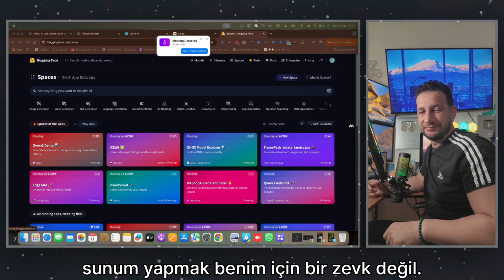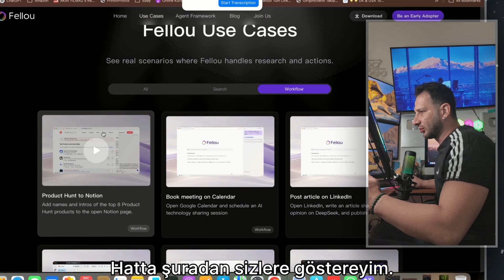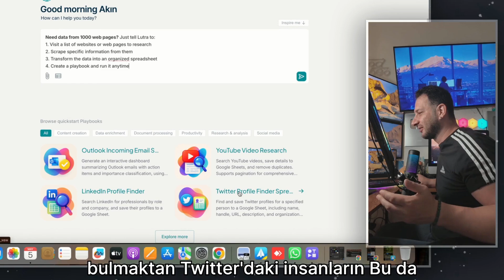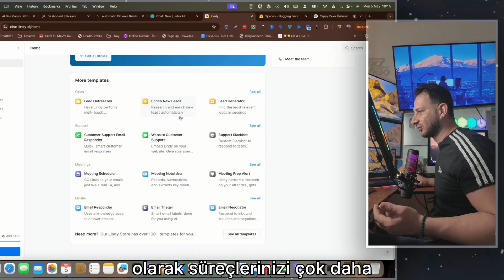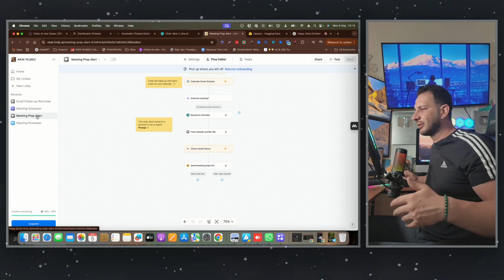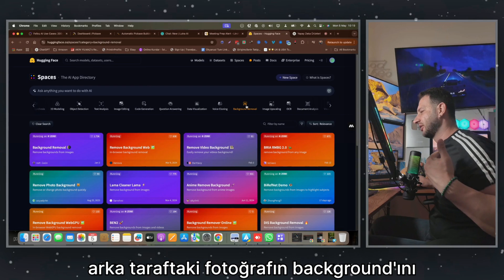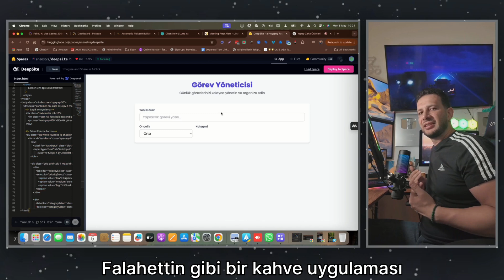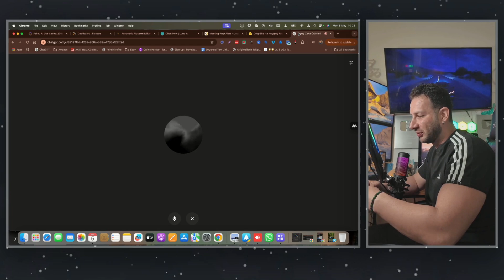5 Yapay Zeka Aracıyla İşlerinizi Otomatikleştirin! 🚀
5 Yapay Zeka Aracıyla İşlerinizi Otomatikleştirin! 🚀
Bu video, hayatınızı kolaylaştıracak ve size en değerli varlığınız olan zamanı geri kazandıracak eksiksiz bir rehber! 🚀 Eylül 2025 itibarıyla, işlerinizi otomatikleştirerek hem e-ticaret işinizi büyütmek hem de günlük görevlerinizi hızlandırmak için ihtiyacınız olan en iyi 5 yapay zeka aracını bu rehberde sunuyoruz. Finansal özgürlüğe giden yol, akıllı otomasyondan geçer!

🎯 Bu Videoda Neler Öğreneceksin?
✅ Otomasyon sayesinde finansal özgürlük ve gerçek zaman tasarrufu sağlamanın yolları.
✅ E-ticaret ve dropshipping iş modelinde başarıya ulaşmanızı destekleyecek en yeni yapay zeka araçları.
✅ LinkedIn, Google ve sosyal medyada işlerinizi tek tıkla nasıl yönetebileceğinizi.
✅ Günlük görevlerinizi hızlandıran ve hayatınızı baştan sona kolaylaştıran pratik yapay zeka önerileri.
✅ Hugging Face, Lindy AI gibi ileri düzey araçları kullanarak işlerinizi bir üst seviyeye taşımanın sırları.

💡 İster zamanla yarışan bir girişimci, ister verimliliğini artırmak isteyen bir profesyonel, isterse sadece hayatını kolaylaştırmak isteyen bir teknoloji meraklısı ol; bu video, yapay zekanın gücünü kullanarak daha az çalışıp daha çok başarmak isteyen herkes için tasarlandı. Hedefin, otomasyonla başarıya ulaşmaksa doğru yerdesin!

📌 Hemen izle ve 2025'in en iyi 5 yapay zeka asistanıyla tanış! Unutma, geleceği beklemene gerek yok; gelecek zaten burada ve bu araçlar sayesinde senin kontrolünde! 👍

CHAPTERS:
00:00 - Giriş: Neden Otomasyon Hayatınızı Değiştirecek?
01:45 - Araç 1: Günlük Görevler İçin Akıllı Asistanınız (Lindy AI)
04:00 - Araç 2: E-Ticaret ve Dropshipping İçin Oyun Değiştirici AI
06:30 - Araç 3: LinkedIn ve Google Yönetimini Saniyeler İçinde Otomatikleştirme
08:50 - Araç 4: Gelişmiş Projeler İçin Açık Kaynak Gücü (Hugging Face)
11:15 - Araç 5: Hayatınızı Kolaylaştıracak ve Sizi Şaşırtacak Sürpriz Yapay Zeka!
12:40 - Sonuç: Bu Araçlarla Hayatınıza Bugünden Nasıl Başlarsınız?

Bir düşün… Günlük 8 saatlik işini 3 saate sığdırıyorsun. Geri kalan zamanda ya yeni projeler geliştiriyor ya da kendine ve sevdiklerine vakit ayırıyorsun. Bu bir bilim kurgu filmi değil; doğru yapay zeka araçlarını kullandığında ulaşabileceğin yeni standart bu.

Bugün yüzlerce girişimci ve profesyonel, hala geleneksel yöntemlerle zaman ve enerji kaybediyor. Ama fark yaratanlar, Okyanusi'nin öğrettiği gibi en güncel yapay zeka araçlarını iş akışlarına entegre edenler. Onlar daha akıllı çalışıyor, daha hızlı büyüyor ve daha özgür yaşıyorlar. Ve sen de onlardan biri olabilirsin.

Ben Akın Yılmaz. Okyanusi markasıyla yıllardır binlerce öğrenciye sadece ne yapacaklarını değil, aynı zamanda en güncel yapay zeka araçlarını kullanarak bunu nasıl daha hızlı, daha verimli ve daha kârlı yapacaklarını öğrettim. Şimdi sıra sende.

📌 Daha fazla içerik için:

Videoya yorum yap

En güncel videoları ve fırsatları kaçırmamak için bildirimleri aç

⚠️ Yasal Bilgilendirme
Bu içerikler yalnızca eğitim ve bilgi paylaşımı amaçlıdır. Paylaşılan stratejiler ve yöntemler gerçek öğrenci deneyimlerinden alınsa da, her bireyin sonucu kendi emek ve uygulamasına göre değişebilir.